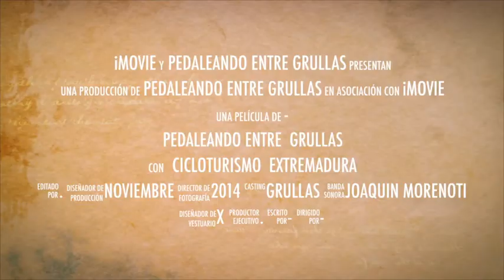Festival de Grullas en Extremadura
Extremadura es la principal área de invernada para las grullas europeas. Más de la mitad de la población española, unas 80.000 grullas, eligen esta region para pasar el invierno. Con tal acontecimiento y para fomentar y promocionar el turismo Ornitologico en Extremadura, se organiza anualmente el " Festival de las Grullas " que se celebra a primeros de Diciembre, en el parque Periurbano de Conservación y ocio " Moheda Alta " ( Navalvillar de Pela, Badajoz), con un variado programa de actividades entre las que elegimos esta ruta en Bicicleta por el entorno de Moheda Alta .